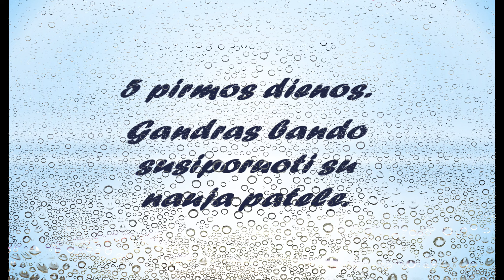2023m(2)Penkios pirmos dienos su nauja patale.5 first days with a new female stork.5 pierwszych dni.